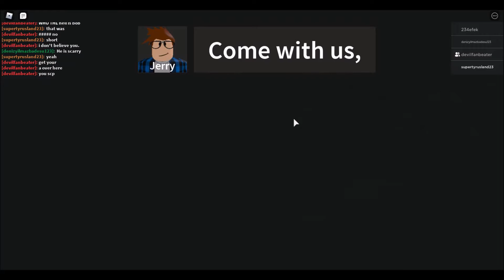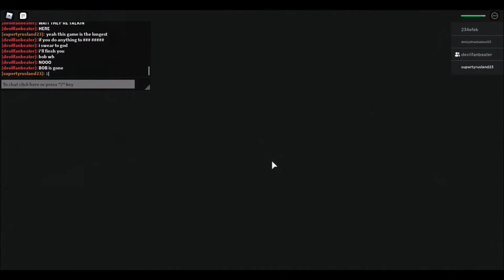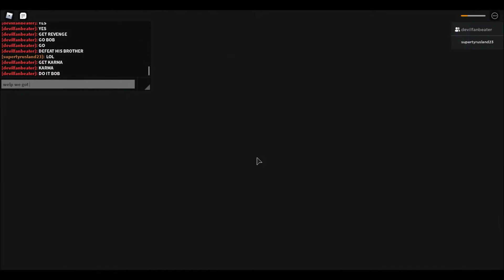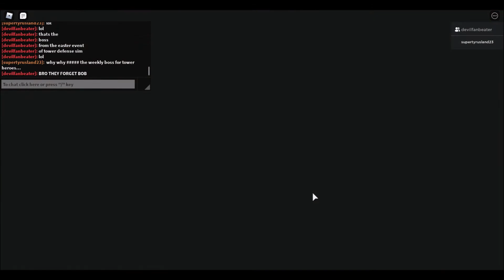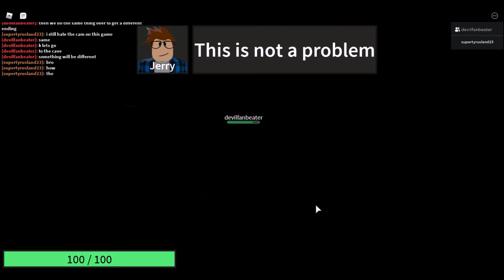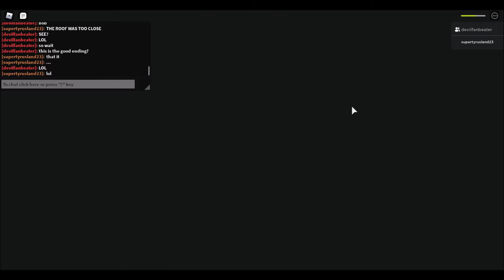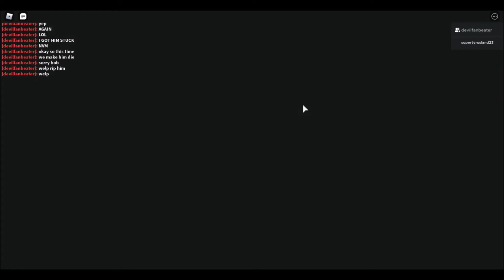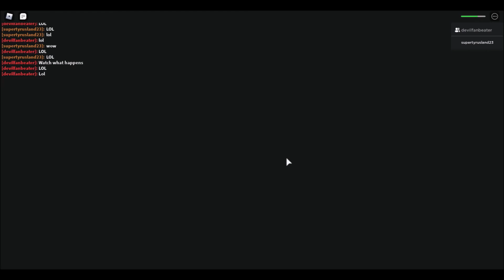Roblox A Normal Camping Story